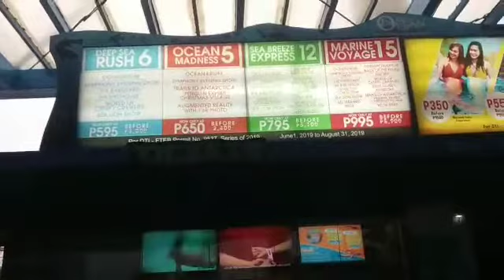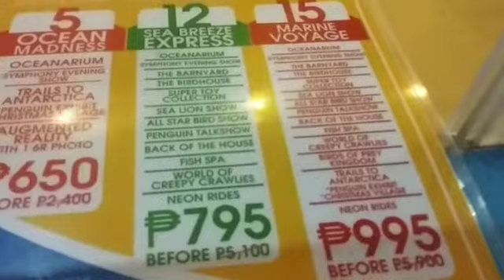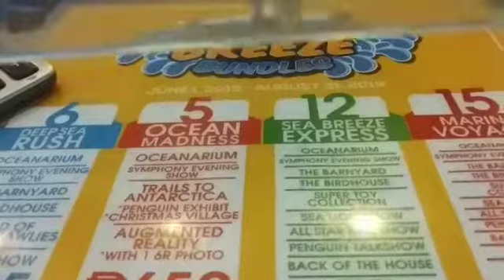OCEAN PARK SA LUNETA PARK||Mag kano ngaba ang entrance pay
Please:
Rachel91vlog👆